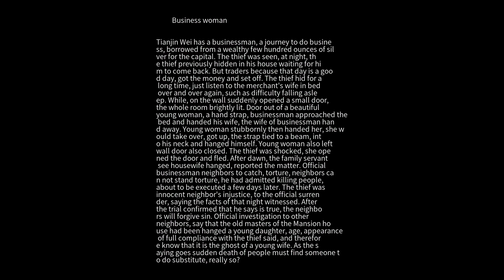Strange talk Business woman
Tianjin Wei has a businessman, a journey to do business, borrowed from a wealthy few hundred ounces of silver for the capital. The thief was seen, at night, the thief previously hidden in his house waiting for him to come back. But traders because that day is a good day, got the money and set off. The thief hid for a long time, just listen to the merchant's wife in bed over and over again, such as difficulty falling asleep. While, on the wall suddenly opened a small door, the whole room brightly lit. Door out of a beautiful young woman, a hand strap, businessman approached the bed and handed his wife, the wife of businessman hand away. Young woman stubbornly then handed her, she would take over, got up, the strap tied to a beam, into his neck and hanged himself. Young woman also left wall door also closed. The thief was shocked, she opened the door and fled. After dawn, the family servant see housewife hanged, reported the matter. Official businessman neighbors to catch, torture, neighbors can not stand torture, he had admitted killing people, about to be executed a few days later. The thief was innocent neighbor's injustice, to the official surrender, saying the facts of that night witnessed. After the trial confirmed that he says is true, the neighbors will forgive sin. Official investigation to other neighbors, say that the old masters of the Mansion house had been hanged a young daughter, age, appearance of full compliance with the thief said, and therefore know that it i